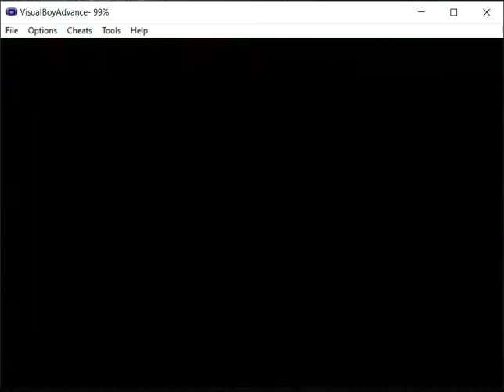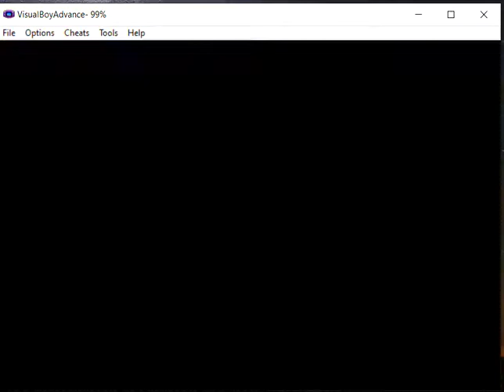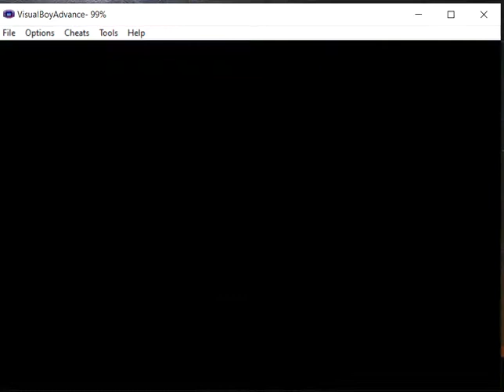pokemon light platinum part 12 my second battle with red